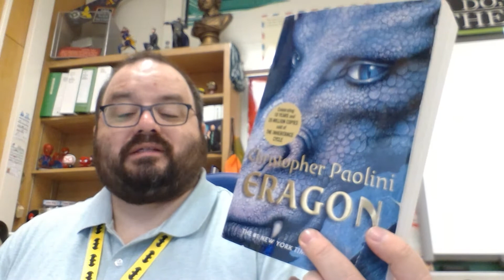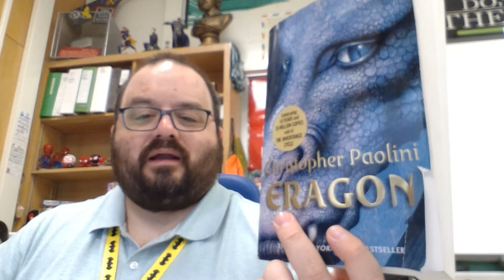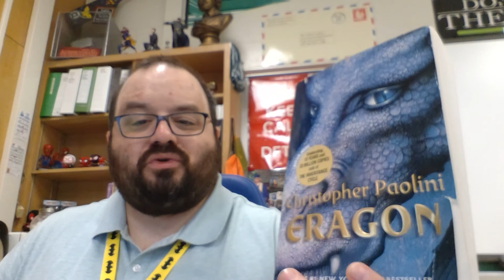The Rudie Librarian talks about Eragon and The Inheritance Cycle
The Rudie Librarian talks about Eragon and The Inheritance Cycle series by Christopher Paolini